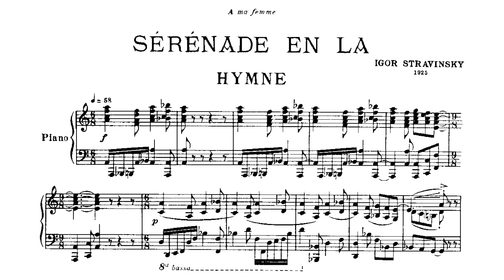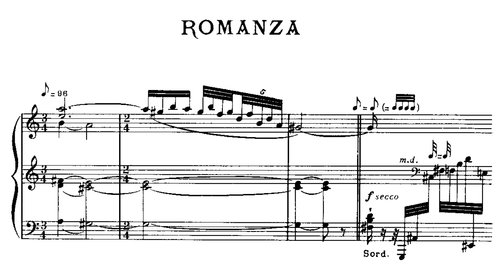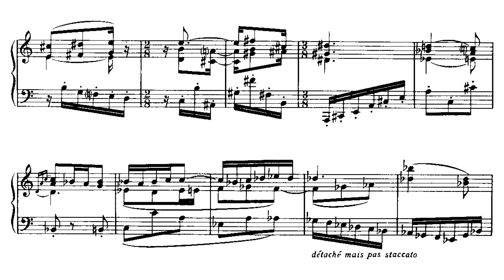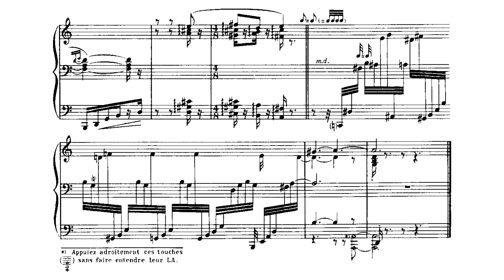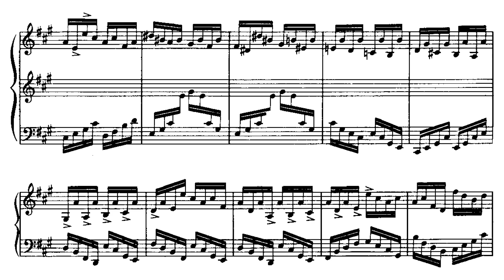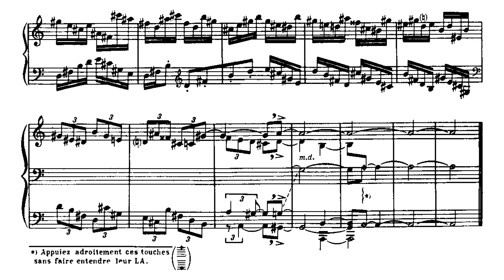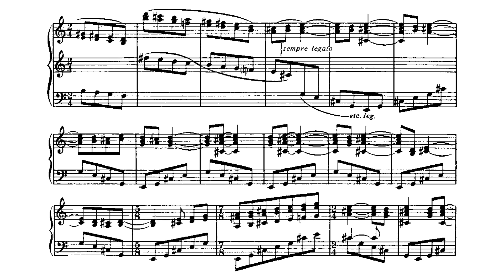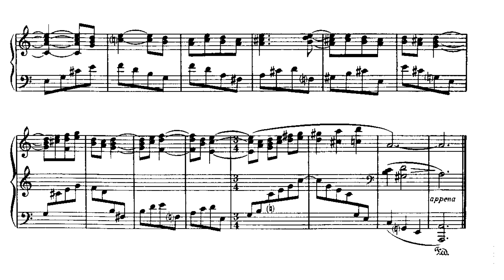Igor Stravinsky - Serenade in A (Audio + Score)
Igor Stravinsky - Serenade in A, for solo piano (1924)

Piano - Leon Fleisher

1. Hymne - 0:00
2. Romanza - 3:40
3. Rondoletto - 6:55
4. Cadenza Finala - 9:45

Serenade in A is a work for solo piano by Russian composer Igor Stravinsky. Completed on September 9, 1925, in Vienna and published by Boosey & Hawkes, it resulted from his signing his first gramophone recording contract, for Brunswick, and was written so that each movement could fit on one side of a 78 rpm record. The dedicatee was Stravinsky's wife Katya.